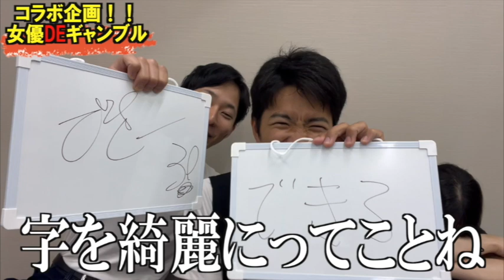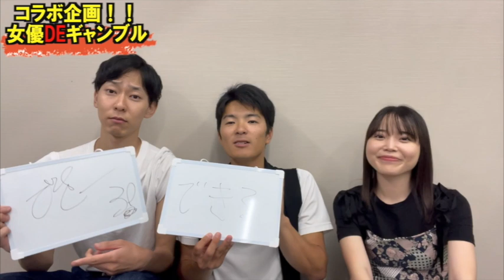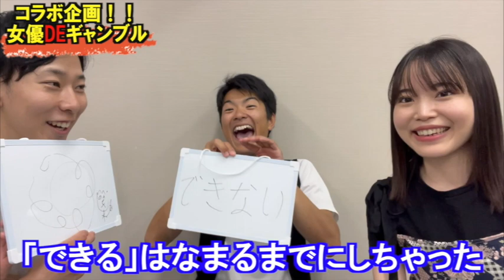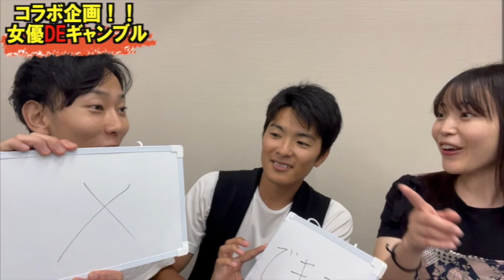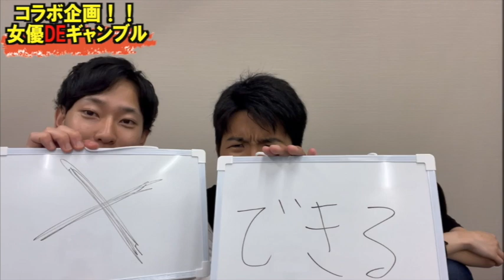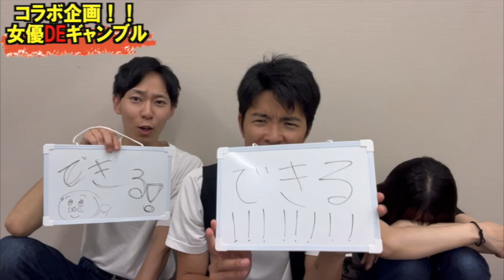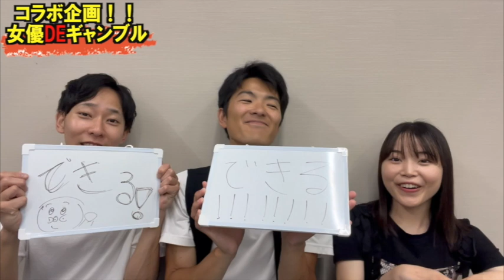【コラボ企画】未来のスター達と女優DEギャンブル！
今回は
コラボ企画です！

俳優と女優で友達の
粒二くんと吉倉美月ちゃんとコラボしました！

是非是非！

観ている視聴者様に
エンターテインメントの世界を広げられるように
頑張ります！
応援の方よろしくお願いします！